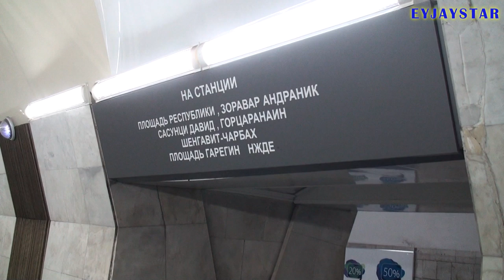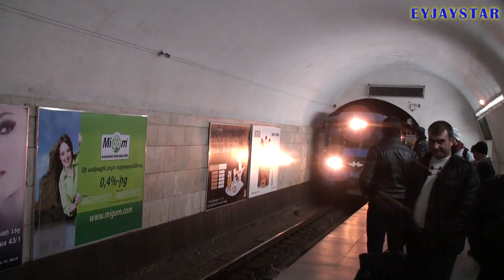Yerevan Metro. Метрополитен Еревана. (HD)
Ерева́нский метрополите́н и́мени Каре́на Демирчя́на (арм. Կարեն Դեմիրճյանի անվան Երևանի Մետրոպոլիտեն) — система линий метрополитена в Ереване (Армения).
Открыт 7 марта 1981 года. Насчитывает 10 станций, расположенных на одной линии (а также одной однопутной ветке «Шенгавит» — «Чарбах»), общая протяжённость линий - 12.1 км. Ещё восемь станций предполагается построить. Строительство метрополитена было начато в 1972 году, вначале как метротрам, по ходу строительства был переделан в метрополитен.
The Yerevan Metro (Armenian: Երեւանի մետրոպոլիտեն, Yerevani metropoliten; since December 1999, Yerevan Metro after Karen Demirchyan, Armenian: Կարեն Դեմիրճյանի անվան Երեւանի մետրոպոլիտեն կայարան) is a rapid transit system that serves the capital of Armenia, Yerevan. The system was launched in 1981 and like most former Soviet Metros, its stations are very deep and intricately decorated with national motifs. The metro runs on a 13.4km (8.37 miles) line and currently services 10 active stations. The use of the system by the city's population has dramatically declined in recent years as a result of the introduction of a new minibus system.